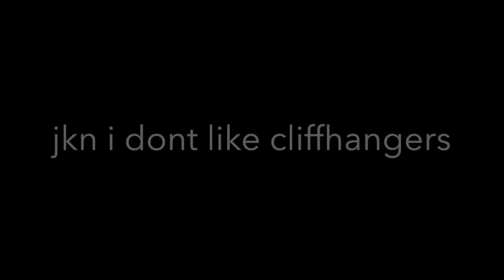BANANAS ON THE RUN! I Survival Games w/ Charlie Moon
OPEN ME (◠‿◠✿)

Please "hug" the like button if you enjoyed :D

✿Got fanart ? ►

Can we reach 50 likes? o3o